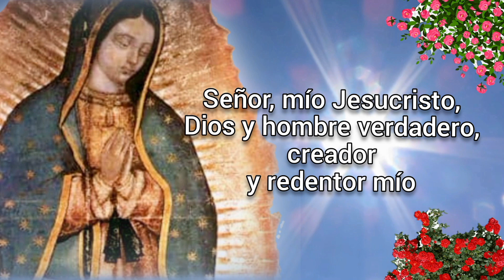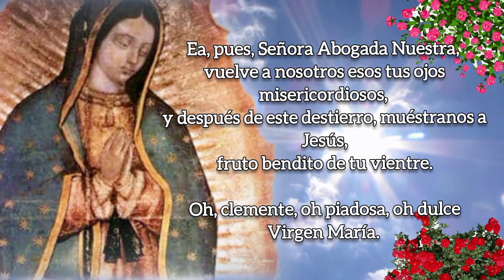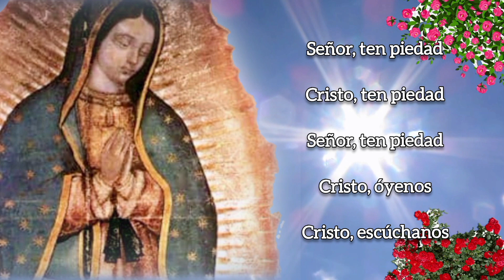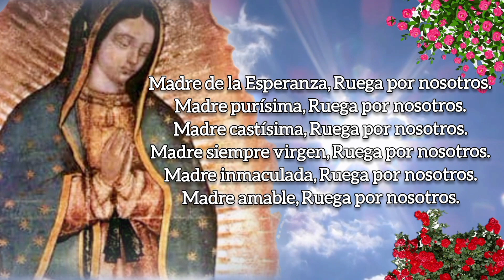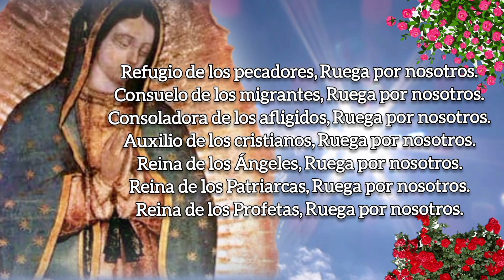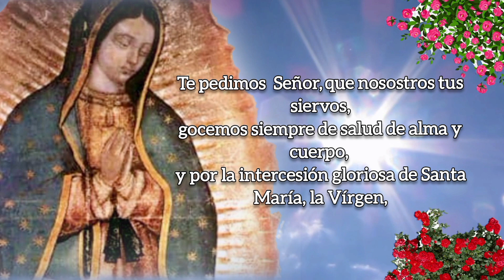SANTO ROSARIO DE HOY, DOMINGO 1 DE OCTUBRE 2023.